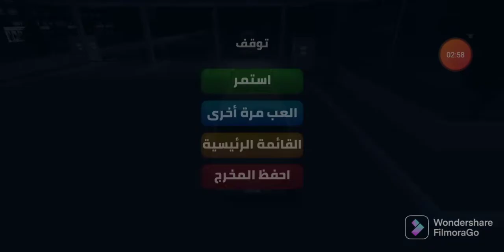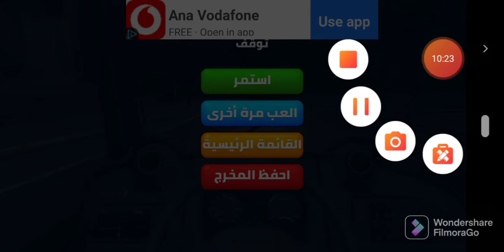اول فديو لمحاكى الاتوبيسات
حسابى على التيك توك:
AL TOP 1 on EGYPT